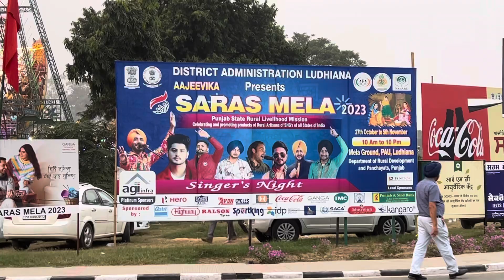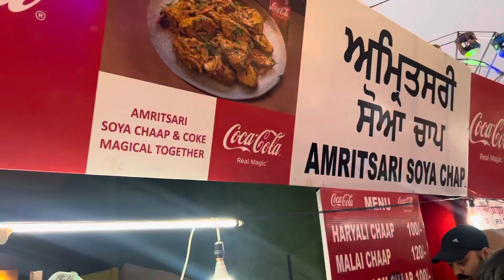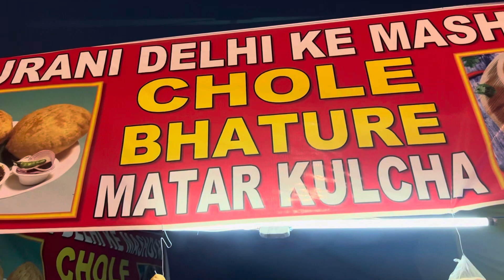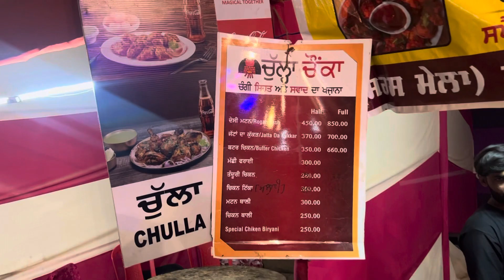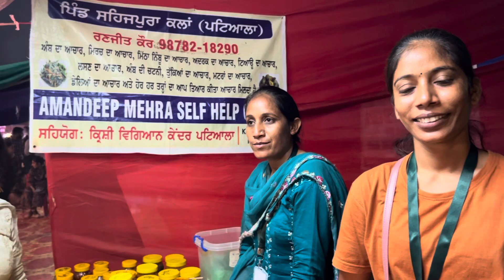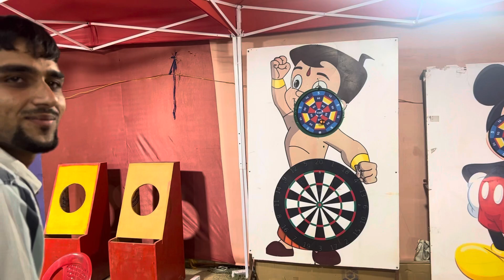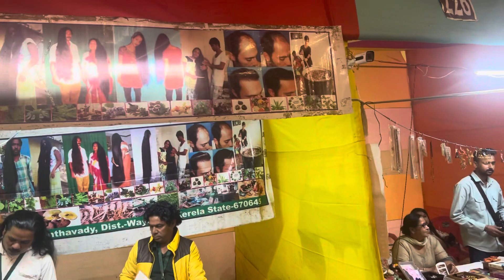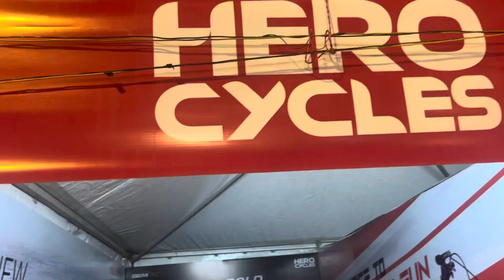Saras Mela Ludhiana 2023 | ਸਾਰਸ ਮੇਲਾ ਲੁਧਿਆਣਾ | PAU Ludhiana Saras Mela 2023 | Ranjit Sekhon Vlogs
Saras Mela Ludhiana
ਲੁਧਿਆਣਾ 'ਚ 6 ਸਾਲ ਬਾਅਦ ਲੱਗਿਆ ਸਾਰਸ ਮੇਲਾ, ਜਾਣੋ, 10 ਦਿਨ ਚੱਲਣ ਵਾਲੇ ਇਸ ਮੇਲੇ 'ਚ ਕੀ ਕੁਝ ਰਿਹਾ ਖਾਸ

ਇਸ ਵਾਰ ਫਿਰ ਪੰਜਾਬ ਖੇਤੀਬਾੜੀ ਯੂਨੀਵਰਸਿਟੀ ਦੇ ਮੇਲਾ ਗਰਾਉਂਡ ਵਿੱਚ ਸਾਰਸ ਮੇਲਾ ਲਗਾਇਆ ਗਿਆ । 27 ਅਕਤੂਬਰ ਤੋਂ ਲੈ ਕੇ 5 ਨਵੰਬਰ ਤੱਕ ਇਹ ਮੇਲਾ ਸਵੇਰੇ 10 ਵਜੇ ਤੋਂ ਲੈ ਕੇ ਰਾਤ 10 ਵਜੇ ਤੱਕ ਰਿਹਾ । ਇਸ ਮੇਲੇ ਦੇ ਵਿੱਚ ਰਣਜੀਤ ਬਾਵਾ, ਸੁਖਵਿੰਦਰ ਸੁੱਖੀ, ਗੁਰਨਾਮ ਭੁੱਲਰ ਅਤੇ ਸਤਿੰਦਰ ਸਰਤਾਜ ਸਣੇ ਕਈ ਨਾਮੀ ਗਾਇਕ ਆਏ। ਇਸ ਮੇਲੇ ਵਿੱਚ ਪ੍ਰਸ਼ਾਸਨ ਵੱਲੋਂ ਐਂਟਰੀ ਦੀ ਫੀਸ 10 ਰੁਪਏ ਰੱਖੀ ਗਈ ਹੈ, ਜਦਕਿ ਗਾਇਕ ਨੂੰ ਸੁਣਨ ਲਈ 100 ਰੁਪਏ ਫੀਸ ਰੱਖੀ ਗਈ ਹੈ। 23 ਸੂਬਿਆਂ ਦੇ ਵੱਖ-ਵੱਖ ਵਿਅੰਜਨ ਵੀ ਇਸ ਮੇਲੇ ਦੇ ਵਿੱਚ ਪਰੋਸੇ ਗਏ । ਮੇਲੇ ਵਿੱਚ ਪਿੰਡਾਂ ਤੋਂ ਕਾਰੀਗਰਾਂ ਨੇ ਵੀ ਆ ਕੇ ਸਮਾਨ ਦੀ ਪ੍ਰਦਰਸ਼ਨੀ ਲਗਾਈ।

ਦੋਸਤੋ ਉਮੀਦ ਹੈ ਤੁਹਾਨੂੰ ਇਹ ਵੀਡੀਓ ਪਸੰਦ ਆਈ ਹੋਵੇਗੀ ਕਿਸੇ ਵੀ ਤਰਾਂ ਦਾ ਸਵਾਲ ਜਾਂ ਸੁਝਾਅ Comment ਕਰਕੇ ਜਰੂਰ ਦੱਸੋ
ਚੈਨਲ ਤੁਹਾਡਾ ਆਪਣਾ ਹੈ ਸੋ

❦ ਇਹ ਸਭ ਦੇਖਣਾ ਵੀ ਨਾ ਭੁੱਲਣਾ ❦

𝑨𝒍𝒔𝒐 𝑾𝒂𝒕𝒄𝒉 𝑻𝒉𝒆𝒔𝒆 𝑷𝒍𝒂𝒄𝒆𝒔.